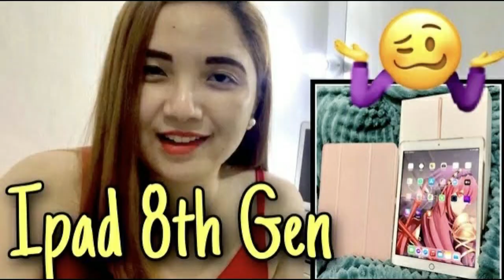TULOY LANG ANG ONLINE SHOPPING | SHOPEE HAUL | POMERANIAN ATTITUDE ON CAM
Hi mga kayugs.,

Im back na ba talaga sa vlogging?!!! share ko lang etong shopee haul ko this 3.15.22 Sale.

Nutriair
Pomeranian
Haul

“Its fair use No copyright is claimed and to the extent that material may appear to be infringed, I assert that such alleged infringement is permissible under US and Philippine copyright law. If you believe material have been used in an authorized manner please contact the poster.

Camera Use: XS MAX

Video Editor: Filmora X